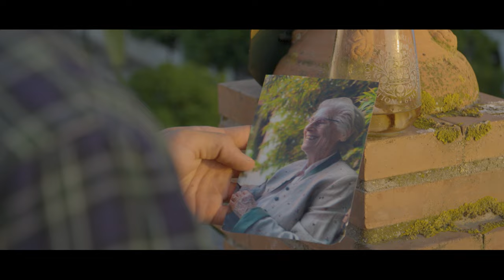Runaways - Guezala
Cinematography - ALE ORTA
Production Designer - PANCHO NAVARRO  BORJA MELGAREJO

written produced & directed - ÁLVARO AGUADO